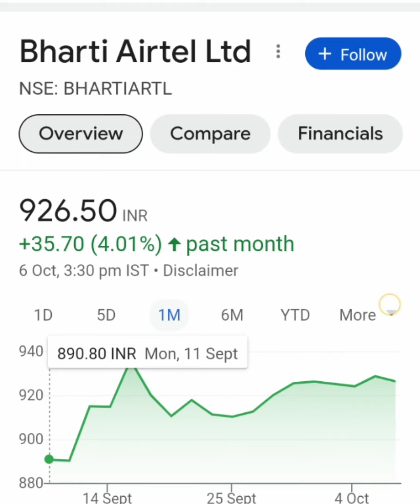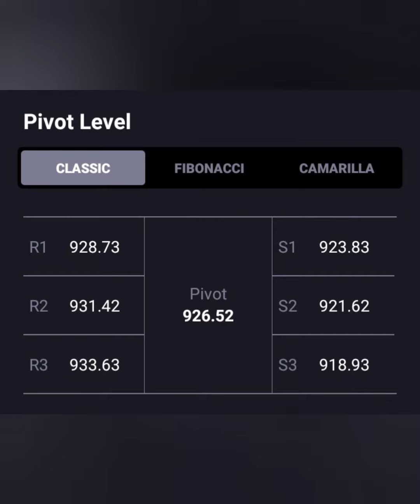BHARTI AIRTEL SHARE LATEST NEWS📈LONG TERM में जा सकता हैं 1000+💥आगे क्या करे💥BUY HOLD SELL📉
bharti airtel share target price